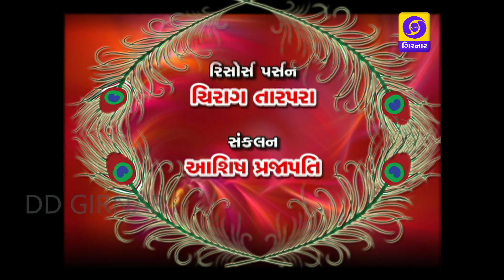DAYRO.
FOLK MUSIC.
ARTISTS - HEMANT CHAUHAN, GHANSHYAM GADHAVI, FARIDA MIR, MAHEBOOB MIR, ASHWIN JOSHI, DIMPALI PANCHAL, SHYAM LATHIYA, JAMNABEN GONDALIYA.